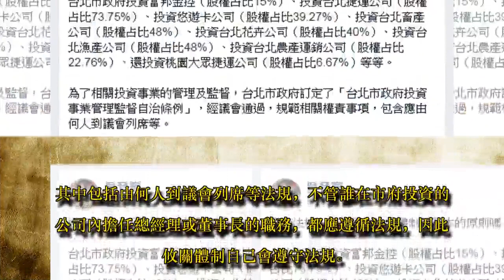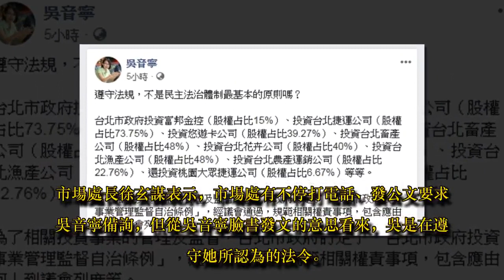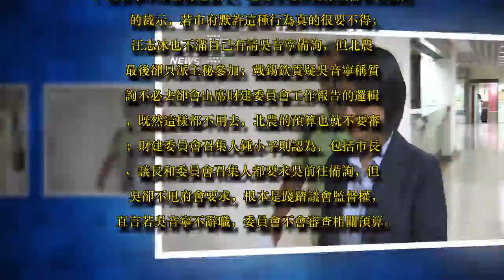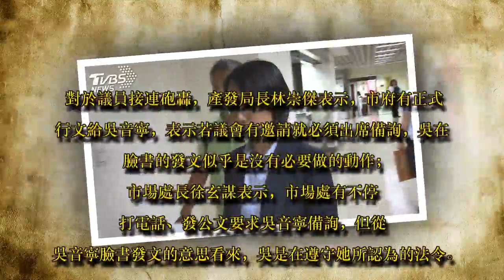挑釁？吳音寧不甩府會不備詢 議員轟：踐踏監督權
圖／TVBS
北農總經理吳音寧上任以來爭議不斷，多次在市議會備詢時遭議員們重砲抨擊，日前她就已放話這會期不會到議會備詢，台北市長柯文哲日前到議會施政報告時，議長吳碧珠裁示吳不應規避監督，柯也稱吳該前往備詢。今(19日)是財建部門質詢首日，吳音寧如同先前預告未現身，還在開會前1小時在臉書發文，重申自己是「遵守法規」。

圖／翻攝自吳音寧臉書

吳音寧今日中午在臉書PO出一段近2分鐘的動畫，指出北市府投資北農股權未過半，依照經議會通過規範相關權責事項的「台北市政府投資事業管理監督自治條例」，其中包括由何人到議會列席等法規，不管誰在市府投資的公司內擔任總經理或董事長的職務，都應遵循法規，因此攸關體制自己會遵守法規。

吳音寧的動作因發多名北市議員不滿批評，徐世勳直批，吳音寧不來備詢還發文，這完全是在挑釁議會以及議長的裁示，若市府默許這種行為真的很要不得；汪志冰也不滿自己有請吳音寧備詢，但北農最後卻只派主秘參加；戴錫欽質疑吳音寧稱質詢不必去卻會出席財建委員會工作報告的邏輯，既然這樣都不用去，北農的預算也就不要審；財建委員會召集人鍾小平則認為，包括市長、議長和委員會召集人都